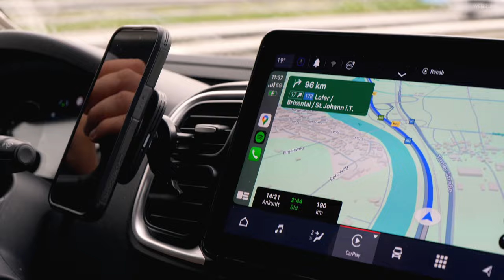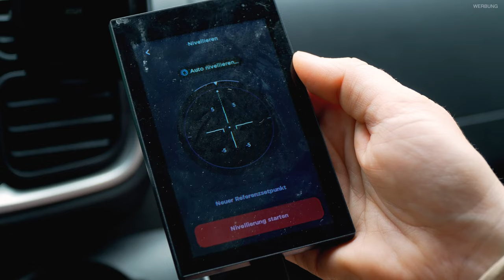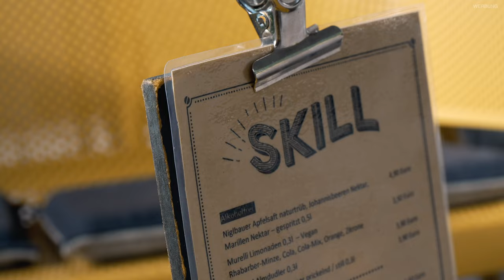TUNE YOUR SKILL - Camping in Saalbach Hinterglemm - MTB Urlaub im Van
Unser Vanlife Urlaub geht weiter, wir verlassen Sölden auf unserem MTB Trip und steuern Saalbach Hinterglemm an. Unseren Camping Stellplatz haben wir bei Skill von Tune Your Skill gebucht!